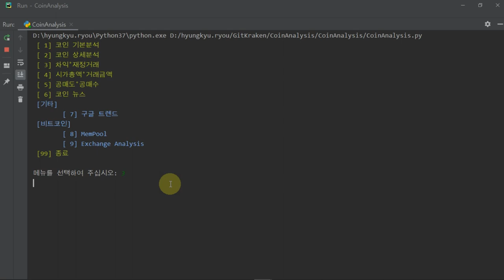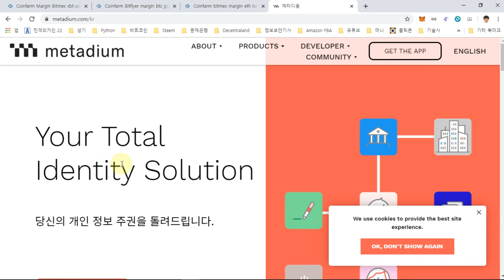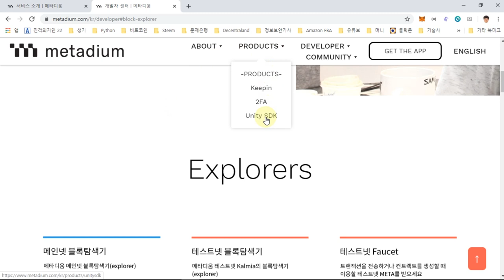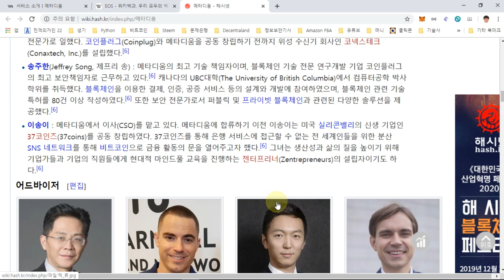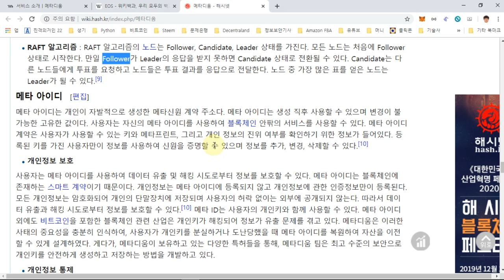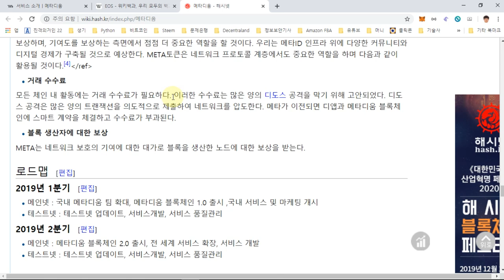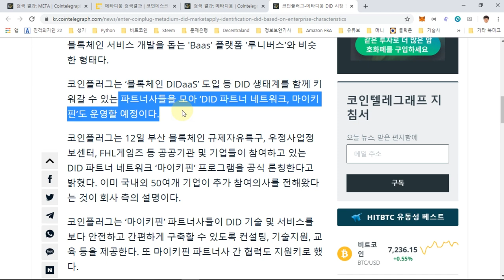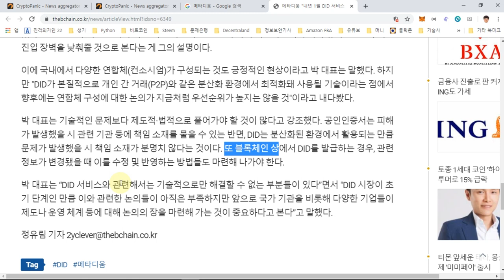메타디움(META) 코인 분석